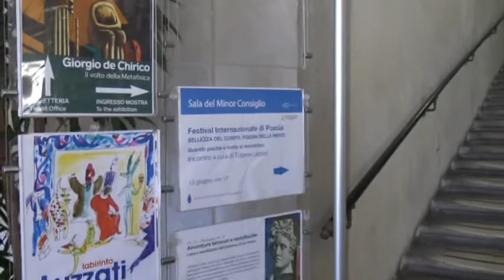Quando psiche e soma si incontrano, la bellezza tra salute e poesia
A "Parole spalancate 2019" esperti a confronto sull'estetica e sull'armonia di corpo, sorriso, sguardo.

Un odontoiatra, un chirurgo estetico e un oculoplastico si sono confrontati oggi a Palazzo Ducale al Festival Internazionale della poesia "Parole spalancate 2019" in corso fino al 16 giugno a Genova: ecco la loro ricetta per curare il corpo e anche l'anima